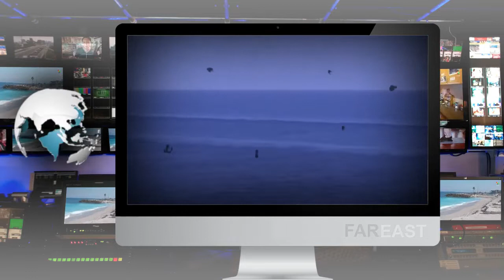US Sumali sa Labanan ng ASEAN laban sa beijing sa South China Sea